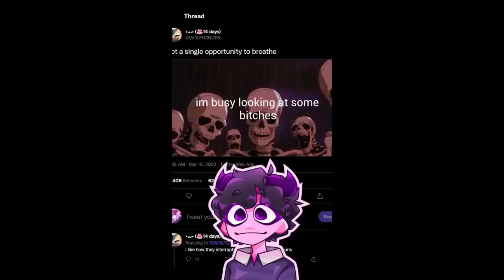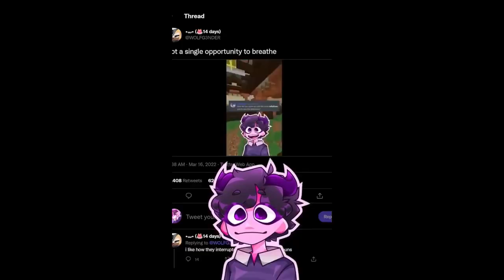Jellymid and Other PNGYoutubers Suck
Sorry everyone I'm lazy